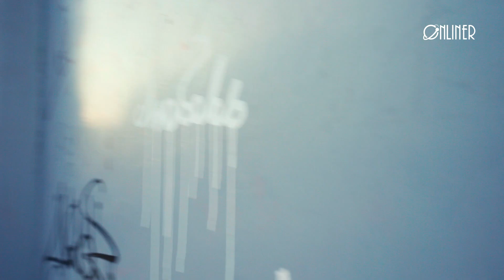Измена мужская и женская: причины и последствия | репортаж Анны Бонд (16+)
Тема старая, злободневная и, судя по всему, вечная. Наверно, каждый слышал расхожие фразы, типа "Хороший левак укрепляет брак", "Нет тех, кто не изменяет, есть те, кто спалился" и, конечно же "Это не то, что ты думаешь!".  Но не будем долго ходить вокруг да около. Onliner и Анна Бонд вооружились всеми стереотипами об изменах и снова отправились в город, чтобы выяснить, зачем люди изменяют, можно ли это простить и как жить то вообще в этом аду?